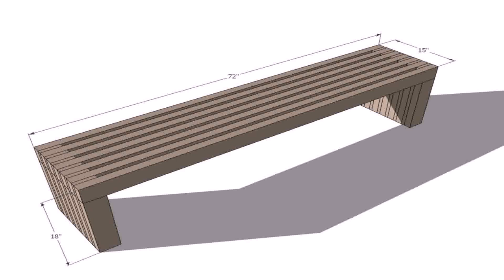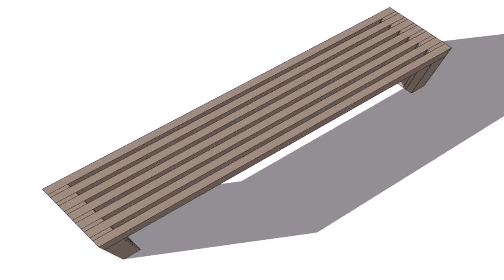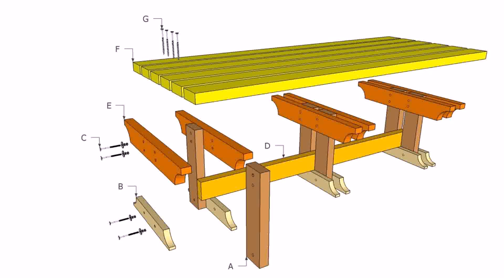Outdoor Wood Bench Ideas